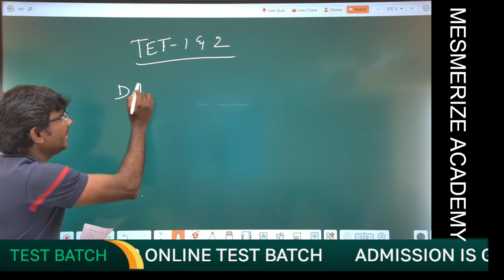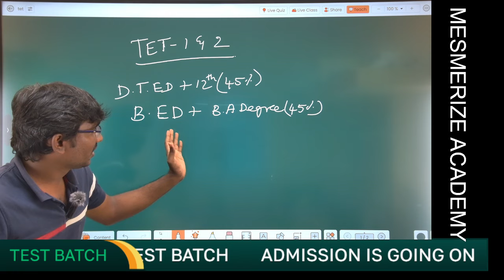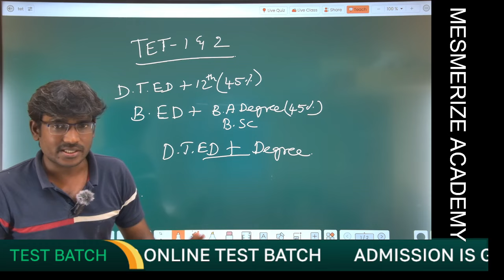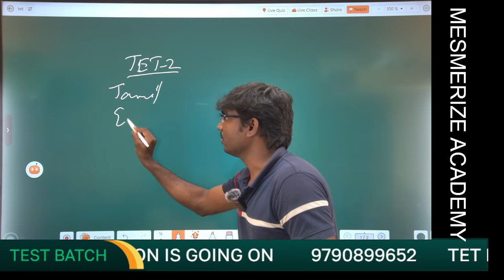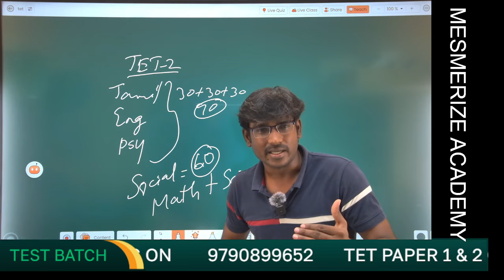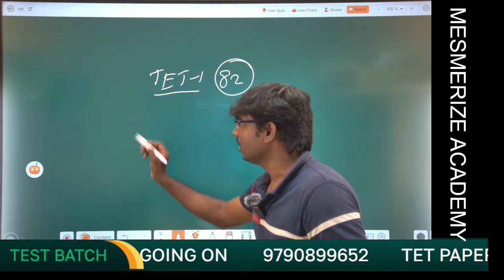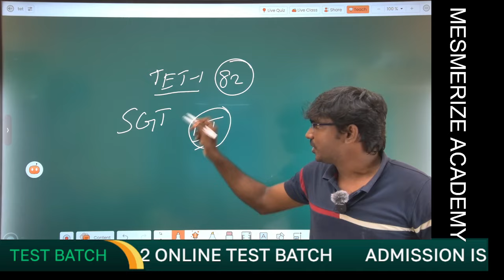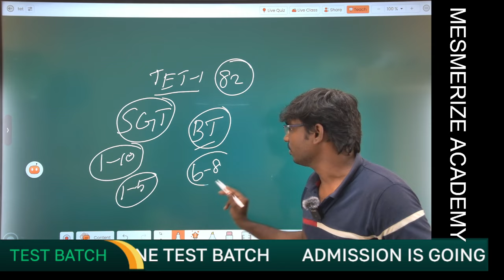TET EXAM | EDUCATION QUALIFICATION | SYLLABUS | AGE LIMIT